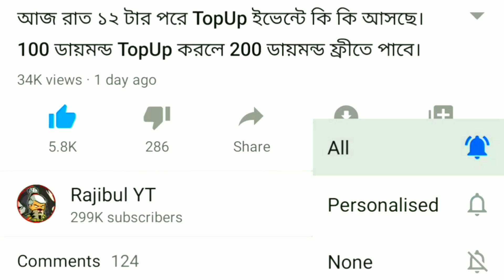আজ রাত ১২ টার পরে Weapon Royale কোন গান স্কীন আসবে। Tonight Updated In Free Fire